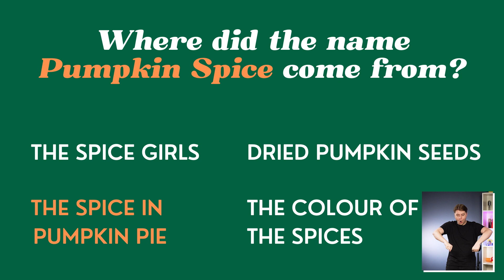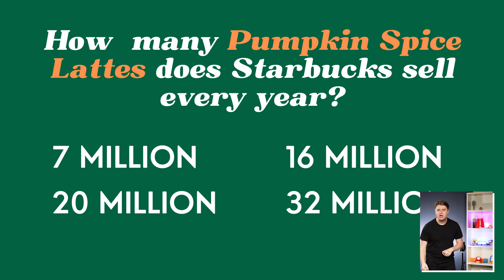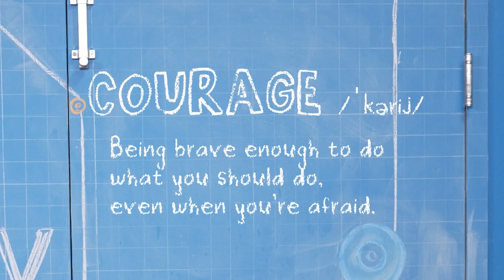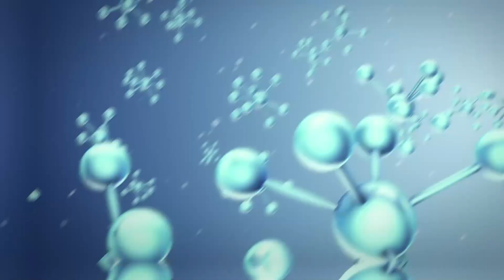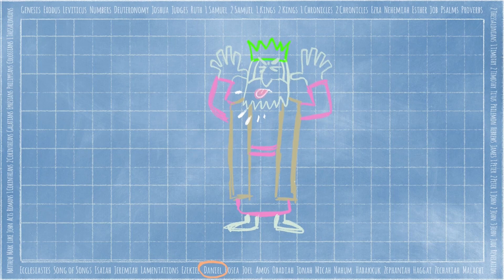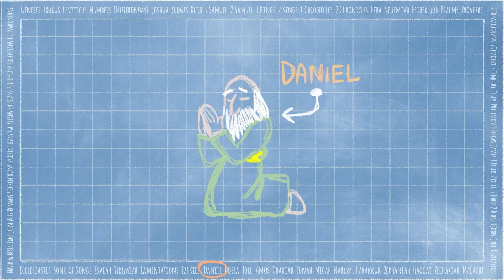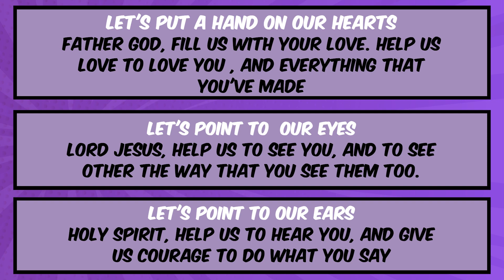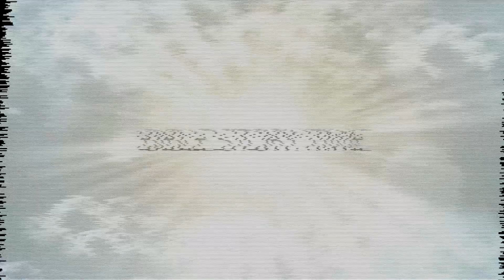Trinity Kids | Grade School | November 20, 2022